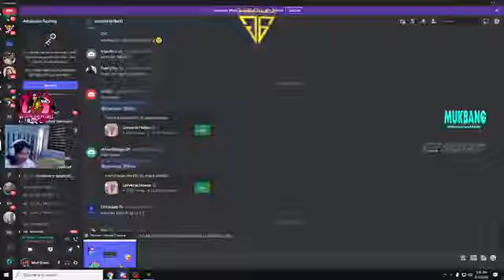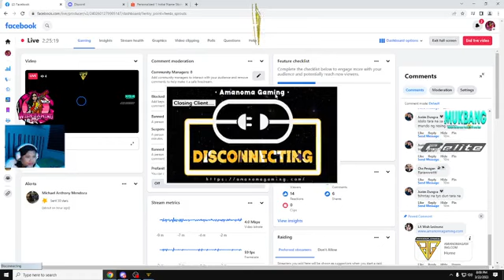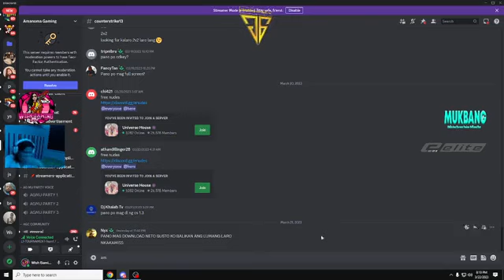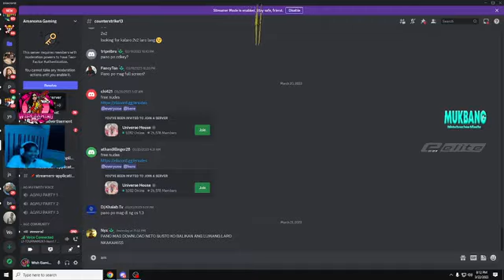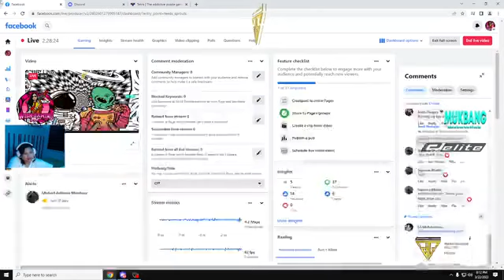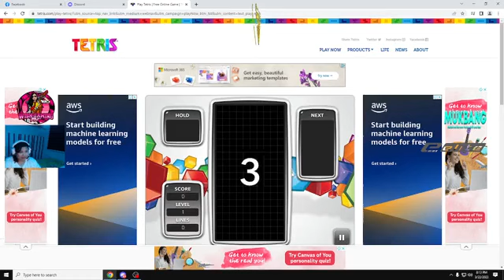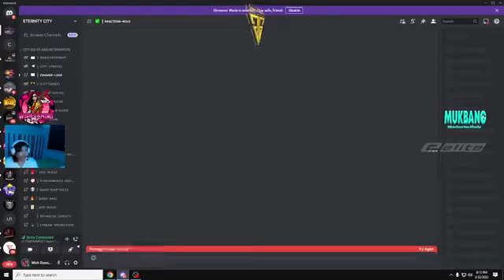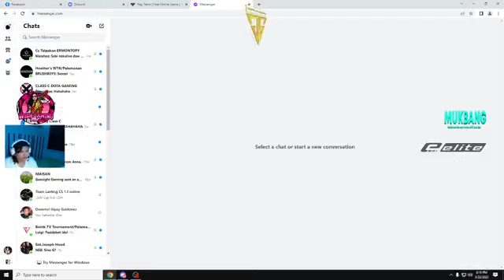On the outside of the energy source, there are silver snakes